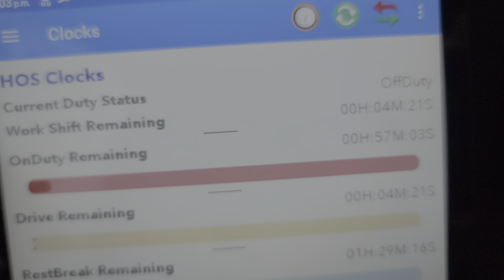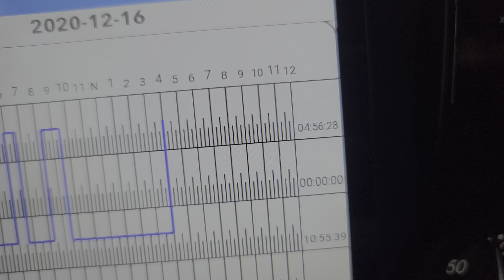12/16. 14pm. 비 .눈. 슬러시 애팔라치안의 겨울 모습 WV .